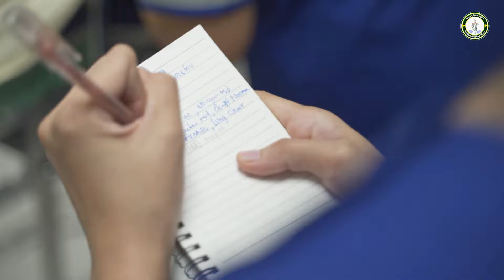👨‍🚒 วิทยาศาสตรบัณฑิต สาขาวิชาปฏิบัติการฉุกเฉินการแพทย์ คณะแพทยศาสตร์วชิรพยาบาล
👨‍🚒 วิทยาศาสตรบัณฑิต สาขาวิชาปฏิบัติการฉุกเฉินการแพทย์ คณะแพทยศาสตร์วชิรพยาบาล มหาวิทยาลัยนวมินทราธิราช

หลักสูตรได้รับการรับรองจากสถาบันการแพทย์ฉุกเฉิน สพฉ. ผลิตนักปฏิบัติการฉุกเฉินการแพทย์ที่มีความสามารถ ให้บริการผู้ป่วยฉุกเฉินภายนอก รพ. ทั้งในภาวะปกติและสาธารณภัยที่มีมาตรฐานและคุณภาพในระดับสากล